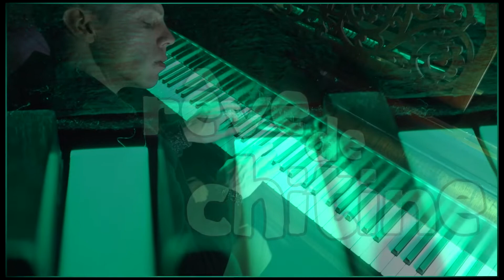870 ~ Rêve de chitine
Créer tous les jours, l'idée me plait !
Alors pour m'y tenir, c'est décidé
Chaque journée que Dieu fait
Qu'il pleuve ou neige et même en été
Je jouerai et m'enregistrerai
Si le coeur vous en dit venez m'écouter
J'en serai très honoré !

☑️ Sur Facebook, découvrez chaque matin ma création du jour (souvent de la nuit) sans montage...
☑️ Sur mon site vous pouvez m'acheter les partitions 🎶 ou autres de mes adaptations et compositions !! retrouvez aussi mes playlist de youtube dans une présentation différente
☑️ Sur youtube j'envoie mes montages (avec titre, description, effets, texte...) mais avec plus ou moins de retard...